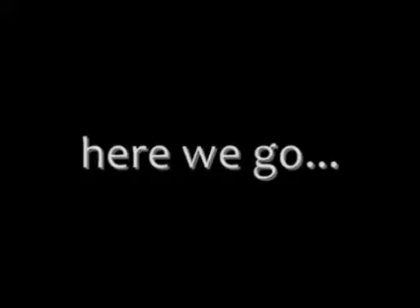Giantbass and friends